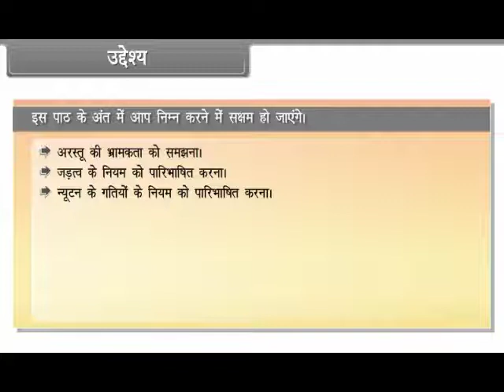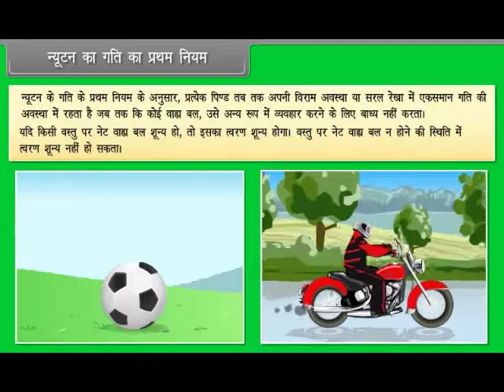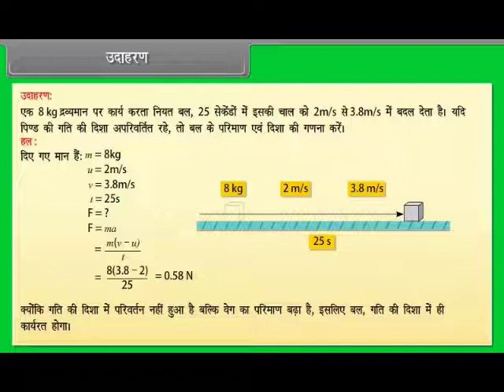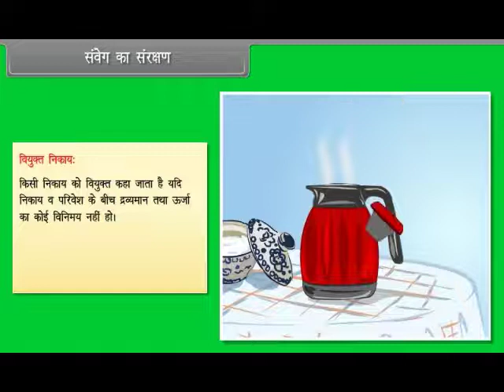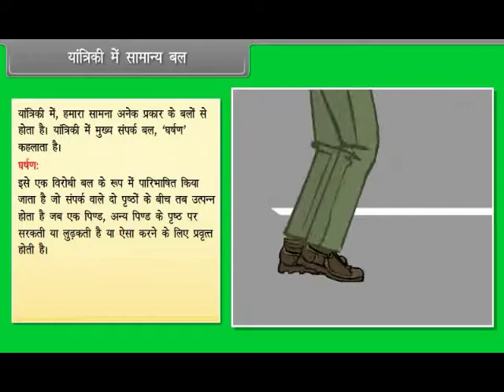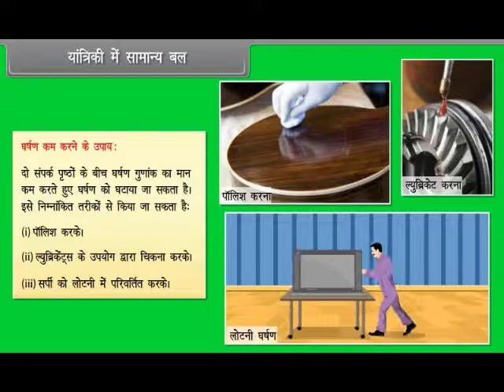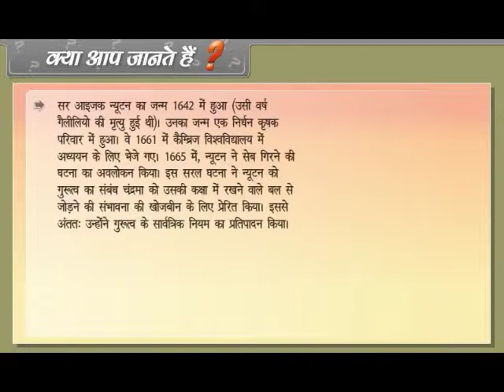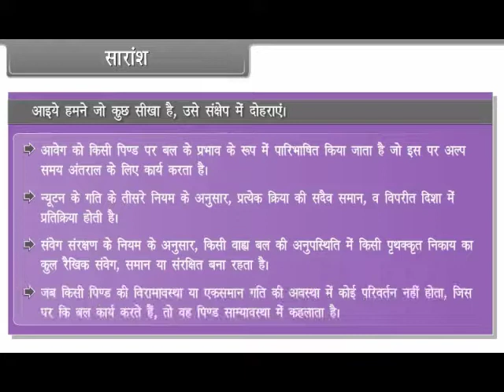Class 11 Physics | गति के नियम